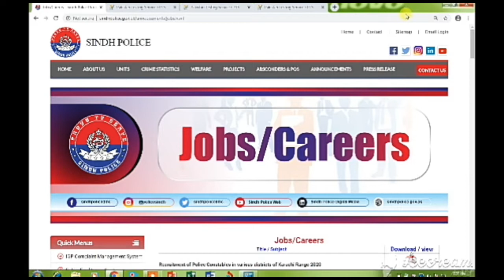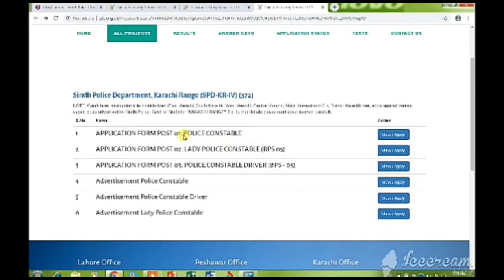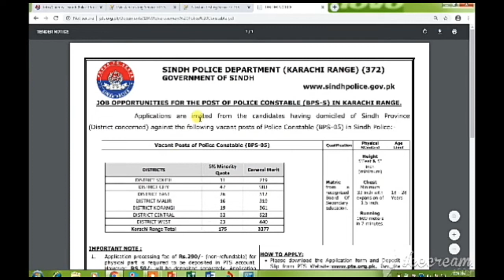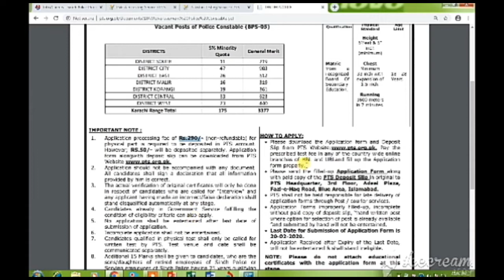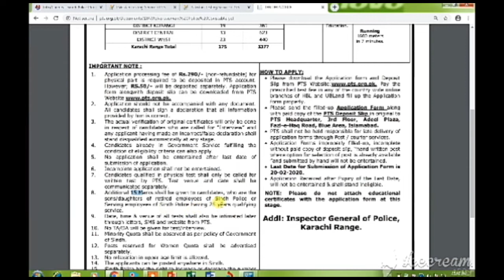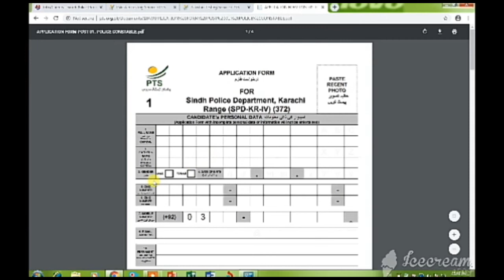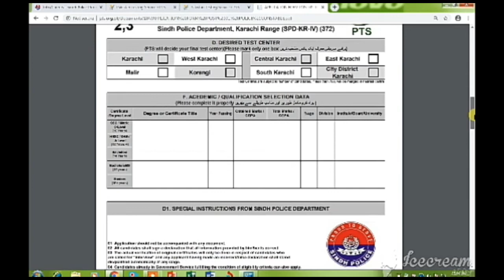PTS Latest Jobs | Sindh Police Jobs 2020 | How to Sindh Police Form Complete Details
Please visit the link below to Online Download Application Form for Sindh Police Jobs 2020 February for Constable Drivers: